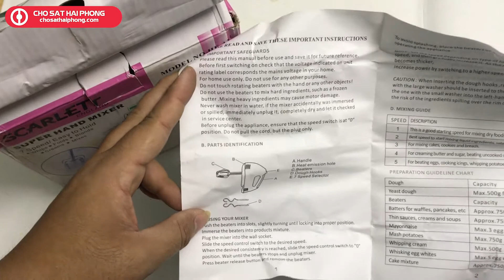Máy đánh trứng cầm tay giá rẻ | Chợ Sắt Hải Phòng - 0942.359986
Máy đánh trứng cầm tay giá rẻ

Video giới thiệu chiếc máy đánh chứng cầu tay giá rẻ.
Máy đánh trứng giá rẻ 7 tốc độ
Số lượng que: 4 que trộn bằng thép không gỉ
Chất liệu vỏ máy: Nhựa ABS
Trọng lượng: 700g
Chiều dài dây 1.5m
Công suất: 180 W
Điện áp: 220 – 240V
Bảo hành: 3 tháng